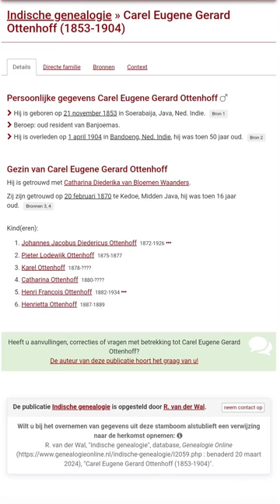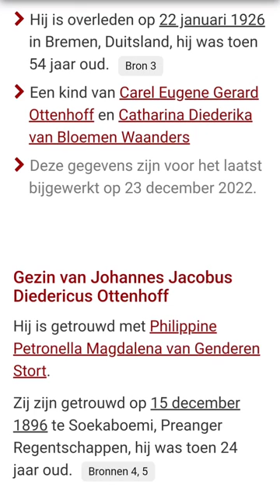Famili Ottenhoff di Banjoemas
Carel Eugene Gerard Ottenhoff

Ia dilahirkan pada tanggal 21 November 1853 di Soerabaija, Jawa, Hindia Belanda.
Pekerjaan : mantan residen Banjoemas.
Ia meninggal pada tanggal 1 April 1904 di Bandung, Hindia Belanda, ketika ia berumur 50 tahun.

Keluarga Carel Eugene Gerard Ottenhoff
Ia menikah dengan Catharina Diederika van Bloemen Waanders.

Mereka menikah pada tanggal 20 Februari 1870 di Kedoe, Jawa Tengah, saat usianya masih 16 tahun.

Anak-anak :

Johannes Jacobus Diedericus Ottenhoff 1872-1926
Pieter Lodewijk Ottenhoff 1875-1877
Karel Ottenhoff 1878-?
Catharina Ottenhoff 1880-?
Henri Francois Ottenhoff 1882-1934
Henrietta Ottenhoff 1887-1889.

Johannes Jacobus Diedericus Ottenhoff
Ia dilahirkan pada tanggal 22 Januari 1872 di Magelang, Kedoe Hindia Belanda.

Pekerjaan: Administrator pabrik gula Kali Woengoe di Kendal.
Ia meninggal pada tanggal 22 Januari 1926 di Bremen, Jerman, dalam usia 54 tahun.

Ia menikah dengan Philippine Petronella Magdalena van Genderen Stort.

Mereka menikah pada tanggal 15 Desember 1896 di Soekaboemi, Kabupaten Preanger, saat usianya menginjak 24 tahun.

Anak-anak :
Carl Eugene Gerard Ottenhoff 1898-?
Peter Ottenhoff 1907-

Detail pribadi Carl Eugene Gerard Ottenhoff
Ia dilahirkan pada tanggal 26 Januari 1898 di Kalibagor, Banjoemas.
Dia meninggal di Kalibagor, Banyumas.

Peter Ottenhoff
Ia lahir pada tanggal 17 Februari 1907 di Kendal, Semarang, Jawa, Hundia Belanda.
Jam lima sore

Anak dari Johannes Jacobus Diedericus Ottenhoff dan Philippine Petronella Magdalena van Genderen Stort.

Catatan mengenai Peter Ottenhoff

Gulungan film 1357803, 1907, akte 25
Dilahirkan 17 Februari 1907 di rumah dokter Johan Wilhelm Adolph Schmidt, di Semarang (deklarasi 21 Februari 1907); Orangtua: Johan Jacob Diedericus Ottenhof, 65 tahun, kepala administrator pabrik gula Kalimoengoen di Kendal dan istrinya Philippine Petronella Magdalena van Genderen Stort
Keduanya tinggal di Kendal.